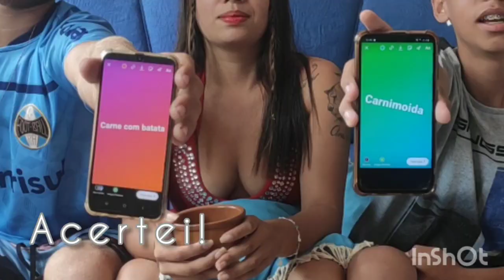QUEM ME CONHECE MAIS? IRMAO vs NAMORADO/ Jenyfer Soneti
EAI, TUDO BEM?❤️

Eu me chamo Jenyfer Soneti e no vídeo de hoje eu fiz a TAG QUEM ME CONHECE MAIS OU QUEM ME CONHECE MELHOR, trouxe meu IRMÃO e meu NAMORADO pra participarem comigo, espero que gostem muito, se INSCREVAM pois esta por vir muito VIDEOS TOP KKK❤️

sejem bem vindos ao meu canal!👏